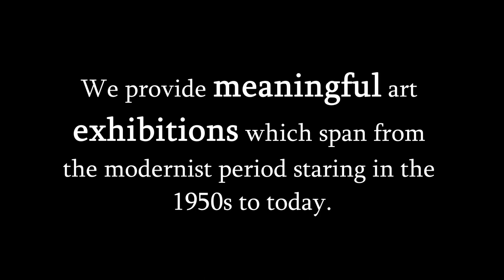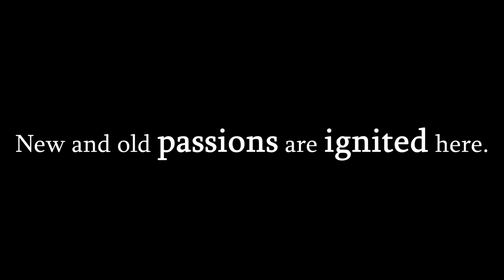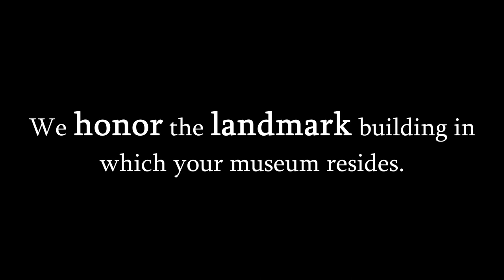GENTLE THUG VISUAL MEDIA LLC: The Paris Gibson Square Museum of Art's Gala for the Arts (May 2022)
GENTLE THUG VISUAL MEDIA LLC is the premiere video media provider for businesses, nonprofit organizations, and other entities (both large and small). We'll help you create stunning visual content that takes your story to the next level. We provide cutting-edge video solutions to capture, produce, market, and share your story with the world. With GENTLE THUG VISUAL MEDIA LLC, you'll get high-quality results that exceed expectations and make lasting impressions.